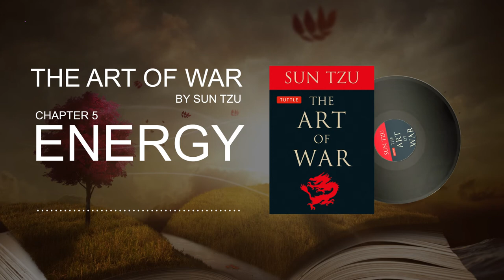ENERGY - THE ART OF WAR by SAN TZU | Chapter 5 - Audio Narration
The Art of War is an ancient Chinese military treatise dating from the Late Spring and Autumn Period (roughly 5th century BC). The work, which is attributed to the ancient Chinese military strategist Sun Tzu ("Master Sun", also spelled Sunzi), is composed of 13 chapters. Each one is devoted to an aspect of warfare and how it applies to military strategy and tactics. For almost 1,500 years it was the lead text in an anthology that would be formalized as the Seven Military Classics by Emperor Shenzong of Song in 1080. The Art of War remains the most influential strategy text in East Asian warfare and has influenced both Eastern and Western military thinking, business tactics, legal strategy, lifestyles, and beyond.
You can also share the video with your friends.